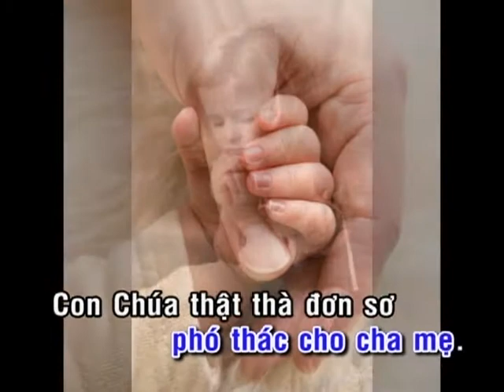AI KHÔNG ĐÓN NHẬN_ĐÀN HÁT_27B_Lm. Mi Trầm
LINK PDF_CN 27B_AI KHÔNG ĐÓN NHẬN_Mi Trầm_CÓ IMPRIMATUR